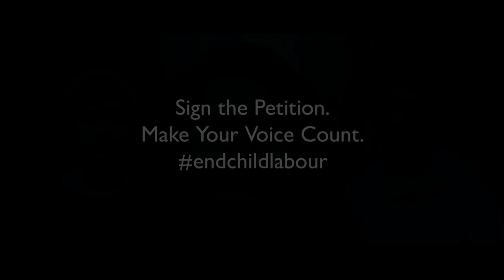Canada's Moment to End Child Labour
Over 152 million children are exploited for child labour every day. We're calling on the Government of Canada to introduce supply chain legislation and ENDchildlabour.

(Cliquez sur les sous-titres pour le français.)

Plus de 152 millions d’enfants sont exploités chaque jour pour la main-d’œuvre enfantine. Nous demandons au Gouvernement du Canada d’introduire une loi sur la chaîne d’approvisionnement pour mettre fin au travail des enfants. ENDchildlabour.